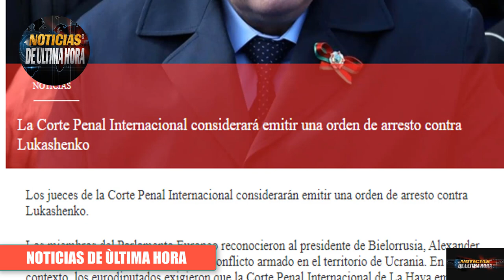🚨ÙLTIMA HORA CPI PRETENDE EMITIR ORDEN DE ARRESTO A LUKASHENSKO RIFIRRAFE ENTRE PETRO Y BARBOSA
🚨La CPI Pretende emitir orden de arresto contra el lider de Bielorrusia Alexander Lukashensko .

✅El Fiscal de Colombia y el presidente Gustavo Petro se enfrascan en discusión por caso de Tierra Alta Cordoba.

Noticias de bielorrusia Alexander Lukashensko
noticias de Colombia hoy 14 de septiembre de 2023
Noticias de Gustavo Petro
Noticias Fiscal Barbosa de Colombia
Noticias del presidente Gustavo Petro hoy 14 de septiembre de 2023
noticias del Estado de la Union
noticias fiscal Barbosa de Colombia hoy 14 de septiembre de 2023
noticias en vivo de Colombia hoy 14 de septiembre de 2023
noticias cpi alexander lukashensko
Noticias de hoy 14 de septiembre de 2023
noticias de ultimo minuto de colombia
noticias de ultimo minuto mundial hoy
noticias arresto alecander lukasehnko
noticias Bielorrusia hoy 14 de septiembre de 2023